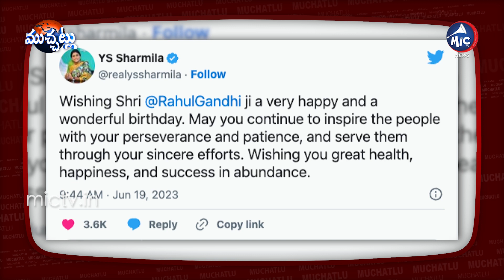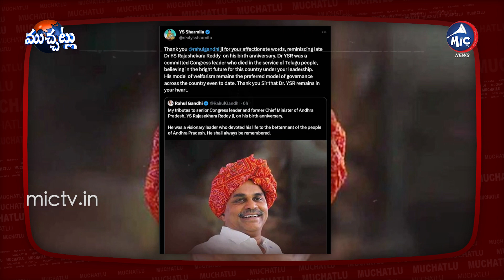బలపడుతున్న షర్మిల, కాంగ్రెస్ బంధం.. | YS Sharmila To Merge YSRTP In Congress | Mic TV Muchatlu